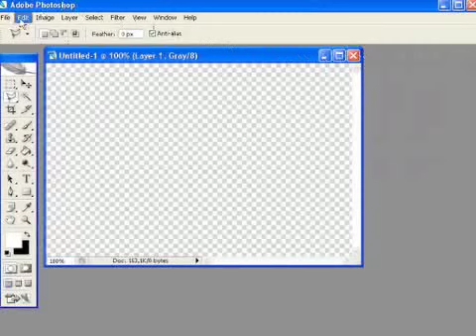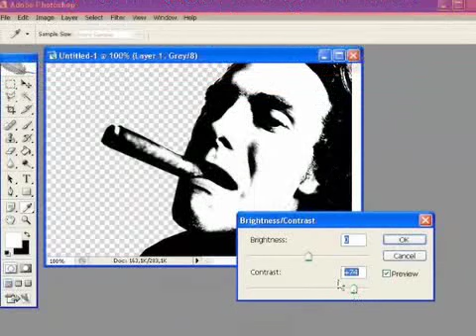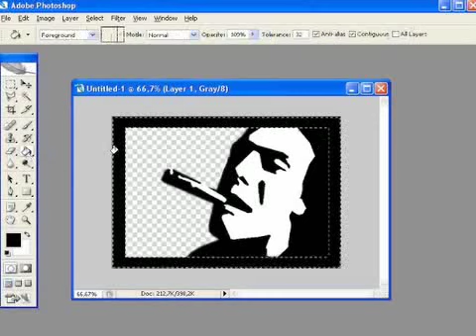How To Make a Stencil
Stencil graffiti makes use of a paper, cardboard, or other media to create an image or text that is easily reproducible. The desired design is cut out of the selected medium and then the image is transferred to a surface through the use of spray paint or roll-on paint.
The process of stencilling involves applying paint across a stencil to form an image on a surface below. Sometimes multiple layers of stencils are used on the same image to add colours or create the illusion of depth.
Those who make and apply stencils have many motivations. For some, it is an easy method to produce a political message. Many artists appreciate the publicity that their artwork can receive. And some just want their work to be seen. Since the stencil stays uniform throughout its use, it is easier for an artist to quickly replicate what could be a complicated piece at a very quick rate, when compared to other conventional tagging methods.
One of the best known graffiti artists who uses stencils extensively is Banksy.

Stencil graffiti subculture has been around for the last thirty years. John Fekner is one of the first artists to place his work outdoors, starting in 1968.[1] Fekner's stencil Wheels Over Indian Trails greeted motorists and international travelers arriving in New York City at the Pulaski Bridge Queens Midtown Tunnel from 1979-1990. The message remained untouched for 11 years, until Earth Day 1990, when Mr. Fekner, feeling the piece had run its course, painted over it.[2]
Famous french artist Ernest Pignon-Ernest's stencilled silhouette of a nuclear bomb victim was spray painted in the south of France in 1966 (Plateau d'Albion, Vaucluse)
Blek le Rat's first spray painted stencils were seen in Paris in 1981 and Jef aerosol started in Tours in 1982.They continue to work outdoors. Le Rat was influenced by the graffiti artists of New York City but wanted to create something of his own.